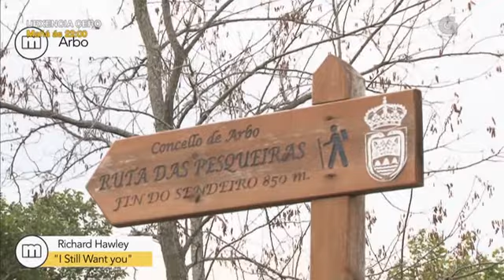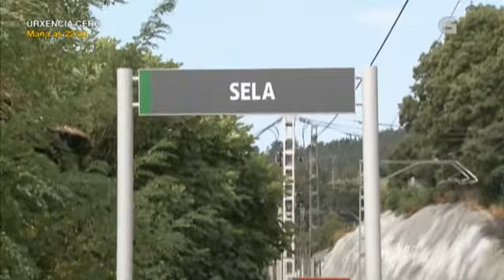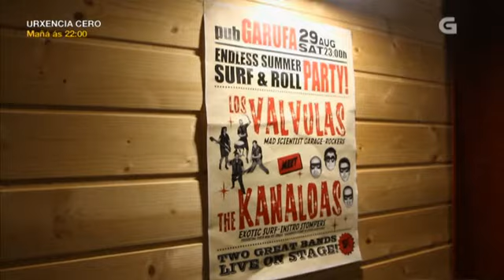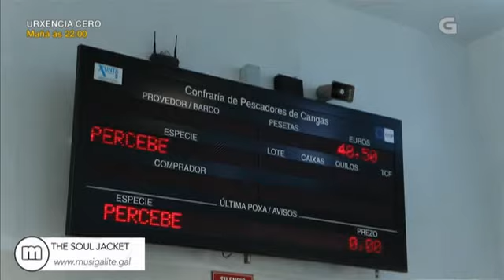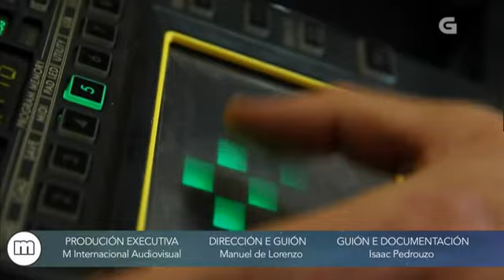📺 Musigalité | 01 | De río, de mar e de rock (Programa Completo en Galego, 2015)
Musigalité é unha aposta da CRTVG pola música alternativa galega e polas novas tecnoloxías. Unha experiencia televisiva e dixital a través de contidos multimedia sincronizados. Pensado para promover a cultura galega emerxente no mundo enteiro. (Sitio web
Musigalité é uma aposta da CRTVG pola música alternativa galega e polas novas tecnologias. Uma experiência televisiva e digital através de conteúdos multimédia sincronizados. Pensado para promover a cultura galega emergente no mundo inteiro. (Sítio web